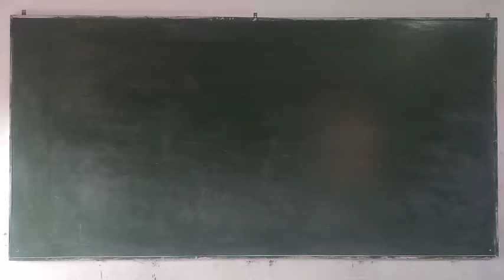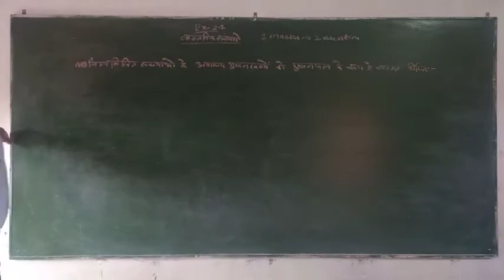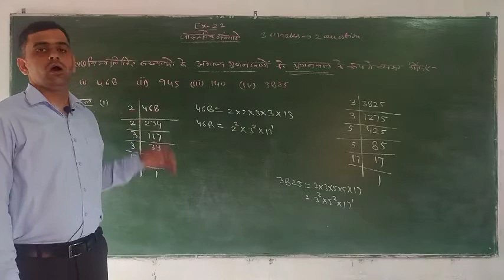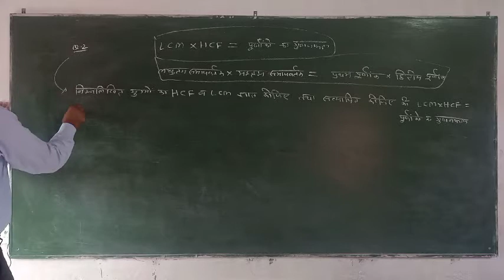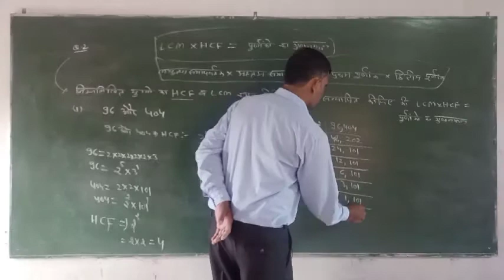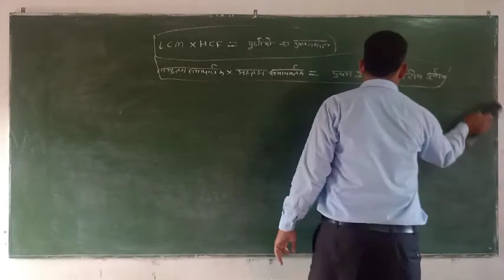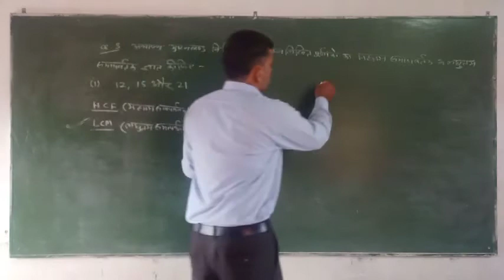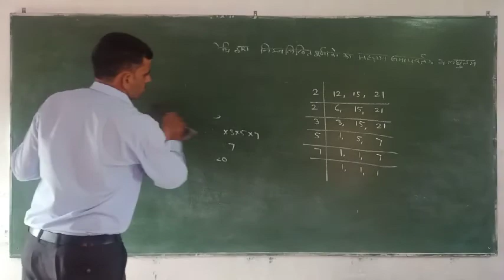MATH CLASS 10 11/09/2020